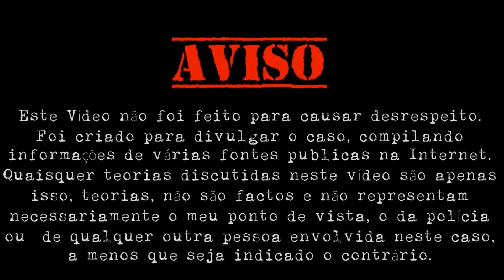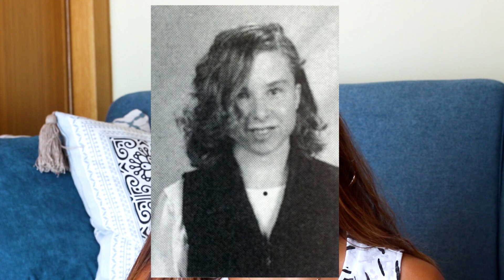Escaparam 11 anos depois! Raptos de Cleveland | TOP SECRET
Raptadas em 3 anos consecutivos, viveram o seu maior pesadelo durante mais de uma década, até que o instinto de uma delas as salvou. Michelle Knight, Amanda Berry e Gina de Jesus são um exemplo de sobrevivência e perseverança para todo o mundo.
Espero que gostem! Não se esqueçam de subscrever, de deixar o vosso gosto neste vídeo e activar as notificações para saberem sempre quando há vídeos novos!! Tenham um ótimo dia!!

▹GRAVADO E EDITADO POR DIANA DOMINGUES
▹EDIÇÃO: Adobe Premiere Pro CC
A minha opinião em todos os artigos que utilizo é sempre sincera, seja com artigos oferecidos ou comprados por mim.

Beijinhos, Diana Domingues.